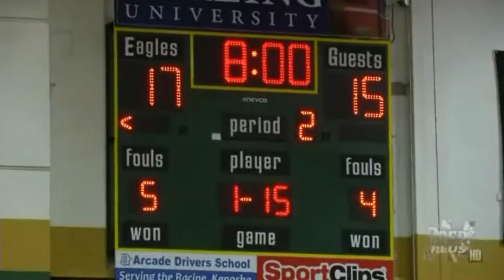Preps Plus Highlights: 3/2/14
Wisconsin boys basketball highlights between Racine Horlick and Racine Case for "Preps Plus" on WTMJ-TV.